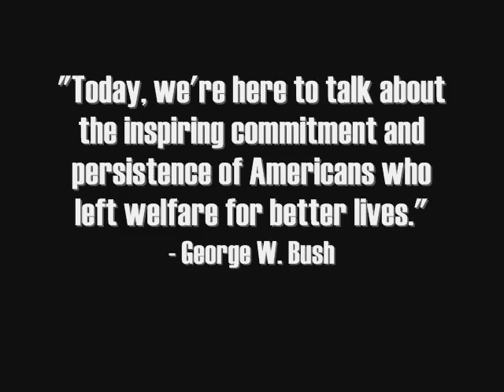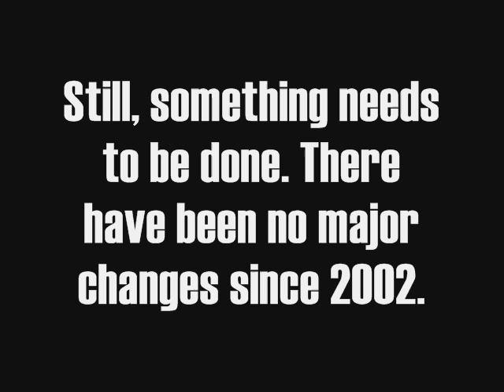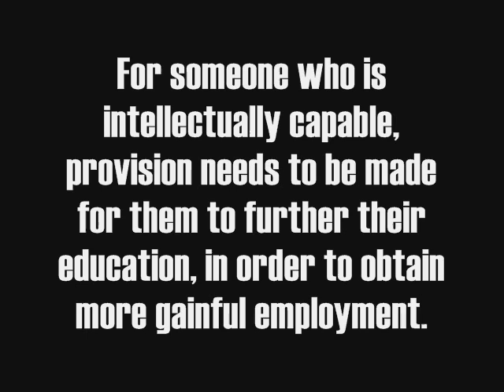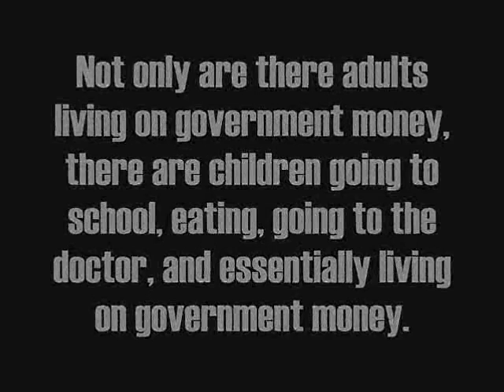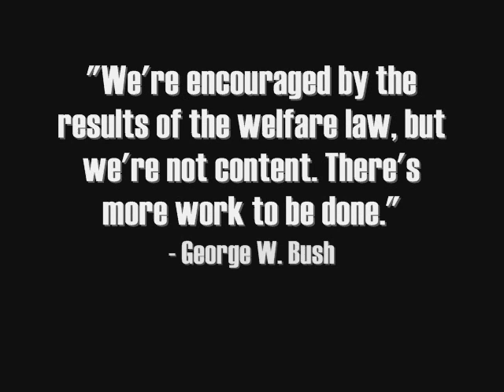Government Presentation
the song is 'the cure for pain' by jon foreman of switchfoot from his solo ep 'fall'